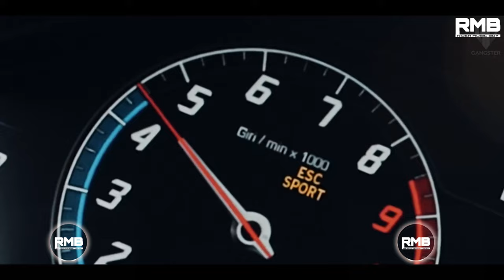IntoAlter x Too Martian x Peter Piffen - When We Leavin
@RIDER MUSIC BOY

Download RMB music here →

Track: IntoAlter x Too Martian x Peter Piffen - When We Leavin

RMB  {RIDER MUSIC BOY}

                                               巛🆁🅸🅳🅴🆁🅼🆄🆂🅸🅲🅱🅾🆈◥

                                                      巛🆂UB🆂CRIBE◥